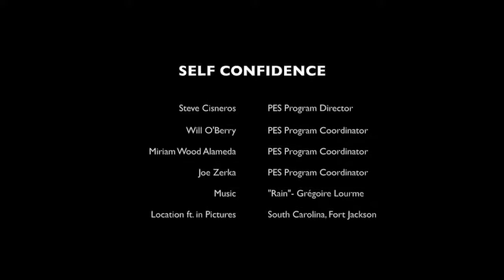Courtney's Digital Story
A digital story created in the 2016 President's Emerging Scholars Summer Seminar Peer Mentor Training